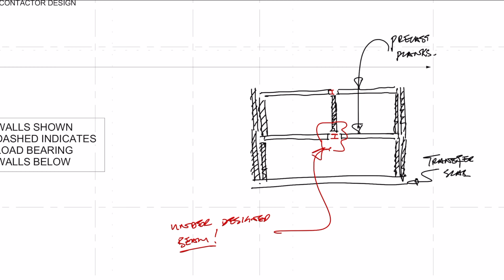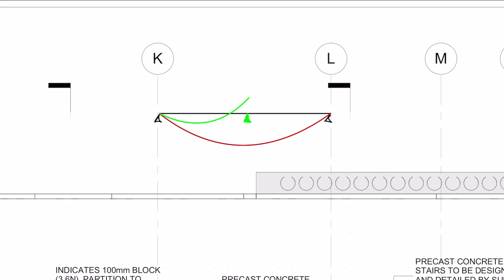My biggest engineering mistake! - Storytime - Structural Engineering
Storytime! How I made my biggest mistake!

I create a lot of my videos, engineer sketches and notes on my iPad and if you own an iPad and are looking for a matt screen protector, I have been using Paperlike screen protectors for 3 years now and they are really good. Feel free to check it out

Structural Engineering Books I recommend:
Structural Engineer’s Pocket Book
Reinforced Concrete Design to EC2
Steel Designers Manual
Design of Structural Elements

Gear I Use:
M1 Mac mini
Apple wireless keyboard
iPad Pro
Magic Keyboard for iPad
Airpods Pro
Tonor Mic
Rode VideoMicro
Go Pro Hero 7
San Disk SD Card
San Disk SSD 1TB to visualise and draw your design solutions?

Gear I Use:
M1 Mac mini
Apple wireless keyboard
iPad Pro
Airpods Pro
Tonor Mic
Rode VideoMicro
San Disk SSD 1TB